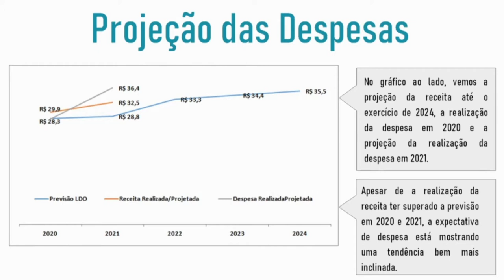É Notícia - Frente Parlamentar debate projetos e orçamento de SC - 20/08/21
A Frente Parlamentar do Livre Comércio e Desburocratização promoveu mais uma reunião. Coordenado pelo deputado Bruno Souza, o colegiado tem o objetivo de contribuir com o empreendedorismo em Santa Catarina. Nesse encontro, o parlamentar reuniu entidades e fez uma apresentação do orçamento do estado.